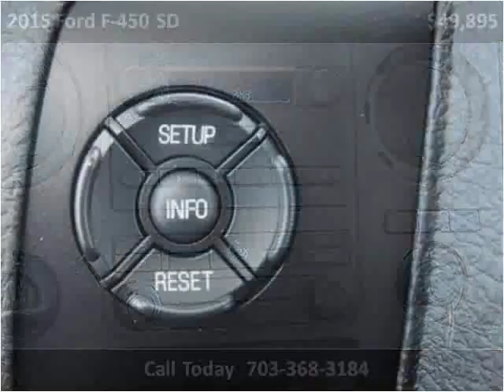2015 Ford F-450 SD New Cars Manassas VA